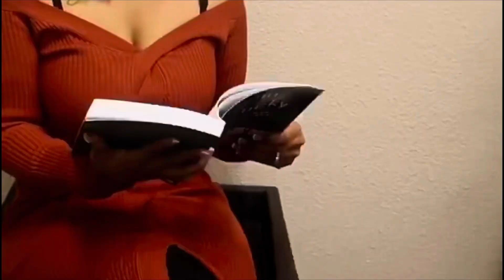TRUMP GUILTY ON ALL 34 COUNTS “MAKE AMERICA GREAT AGAIN”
Trump guilty on all 34 counts in hush money trial, historic first for a former U.S. president

KEY POINTS
A jury in Manhattan, New York, found former President Donald Trump guilty of all 34 felony charges of falsifying business records.
Trump, who will be sentenced July 11, was charged with falsifying business records related to a 2016 payment to porn star Stormy Daniels by his fixer Michael Cohen.
Trump is the first former U.S. president ever to be convicted of felonies.

Dan Mangan

Please check out the link to my new website